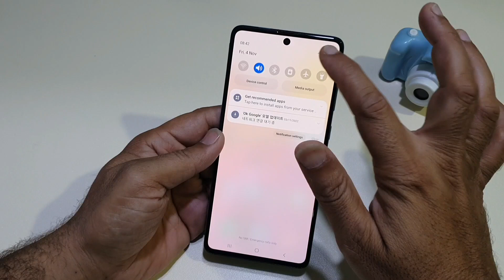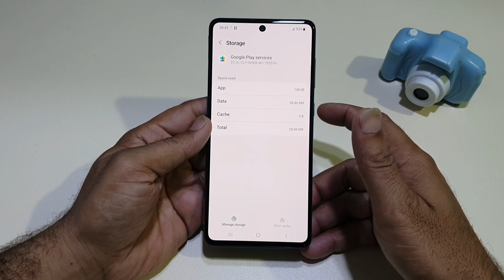Samsung A71 Front | Selfi Camera Not Working Error Fix | rear Camera